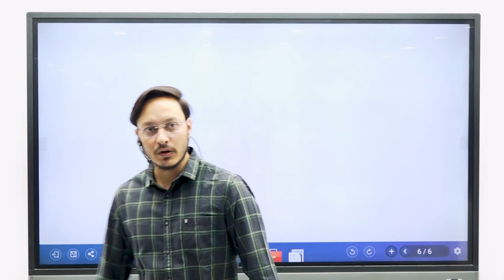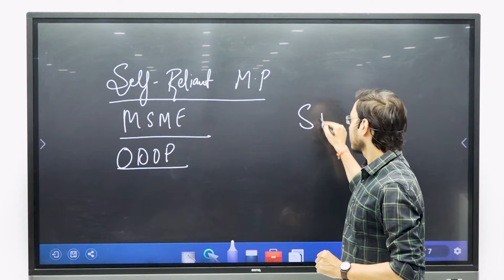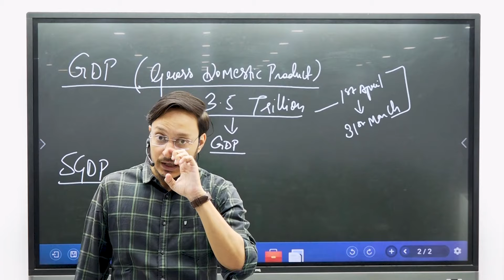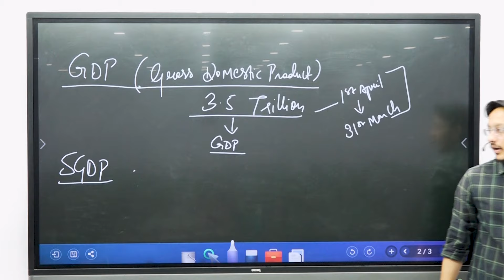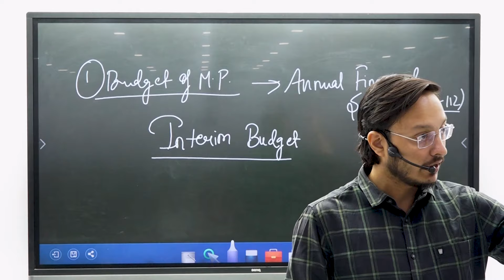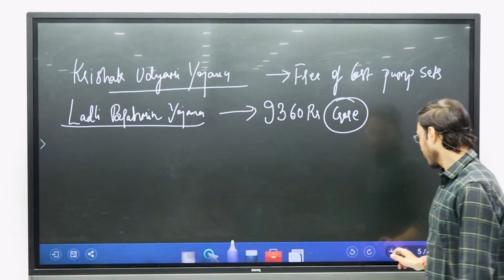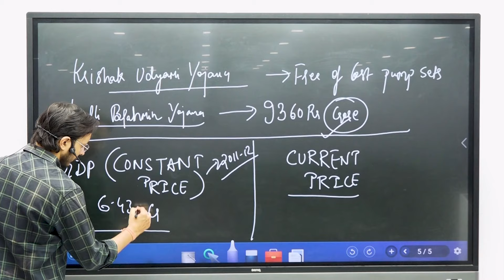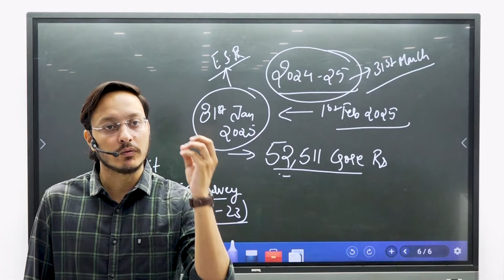Introduction Of MP Economy | CLASSROOM PROGRAM ENGLISH MEDIUM | BY KARTIK SIR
आकार IAS की ऑफलाइन बैचेस की जानकारी के लिए विजिट करे-
 178/2/4 - A B Road, near Rajiv Gandhi Circle, Pipliya Rao, Indore, Madhya Pradesh 452001 (म प्र.)

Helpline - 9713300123